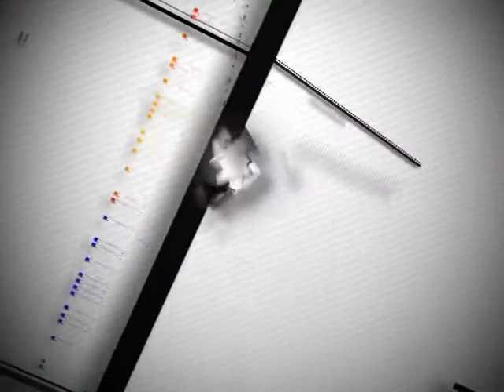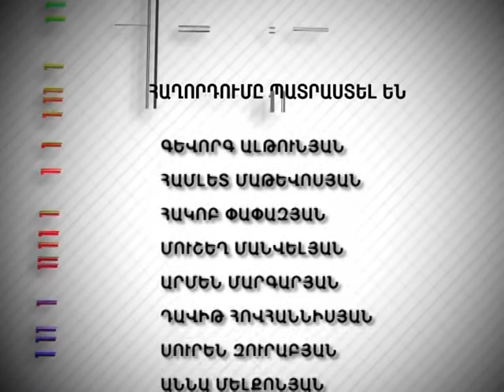Tesankyun 408 Կրթական բարեփոխումներ 26 06